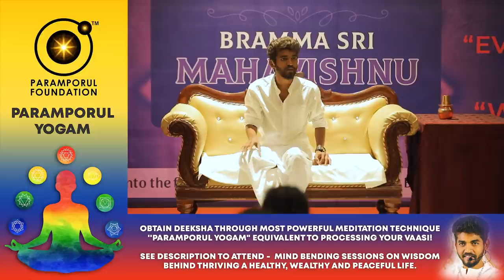How to Get Answers For My Life & Spiritual Related Questions? Learn Kundalini Yoga Meditation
Mahavishnu's insta : @mahavishnuk

NAME : PARAMPORUL FOUNDATION
AC NO : 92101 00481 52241
IFSC: UTIB0000210
SAVINGS TRUST AC
AXIS BANK